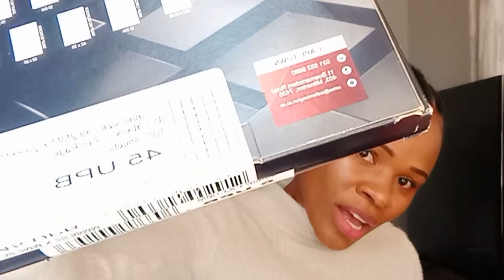ESSENTIALS NEEDED TO RUN TAKEALOT/ONLINE BUSINESS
In this video we will be taking a look at all the things you will need to ensure that you can run an online store AND be able to ship your items to Takealot warehouse and to your customers if you run an online store such as shopify, Ecwid, Woo commerce and etc.

Here I talk simply about packaging and shipping products. How they differ, what you will need. I don't talk much about the price of packaging as this will vary from business to business depending on what your shipping requirements are, but instead I focus on the necessities in each step of the process.

HERE IS THE LIST
1. Laptop
2.Printer
3.Weighing Scale. Takealot, Makro, Game
4.45Up and 6Up labels. Makro/Takealot
5.Typek A4 Papers. Makro/Game
6. Brown Cartons. West Pack
7.Stickers. Takealot
8.Clear Tape...WestPack
9. scissors. West Pack
10. ThankYou Cards. Canva...Printers